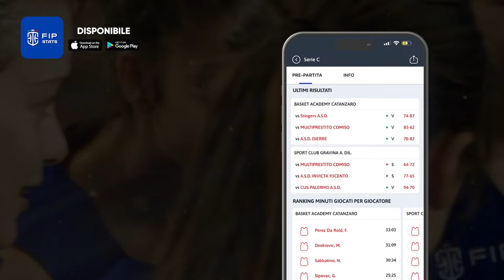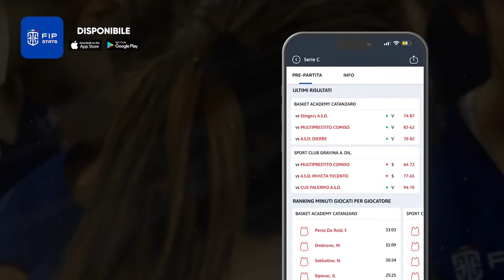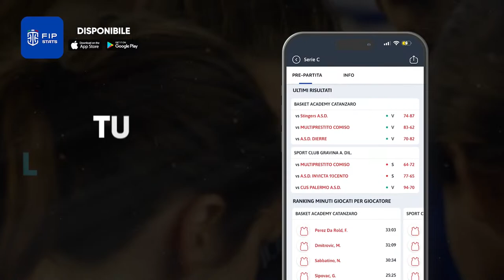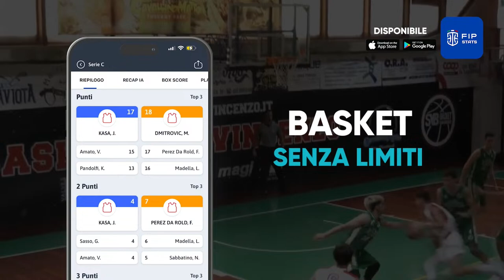Finale Nazionale U19 F: Basketball Sisters - Polisportiva Battipagliese